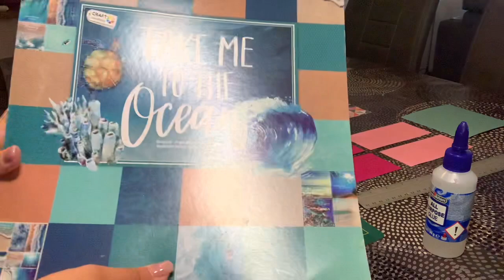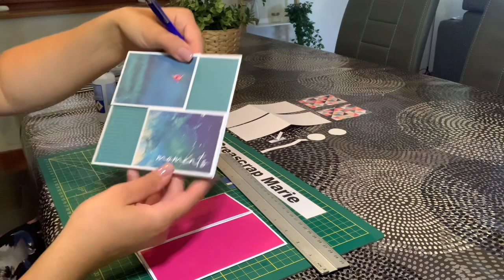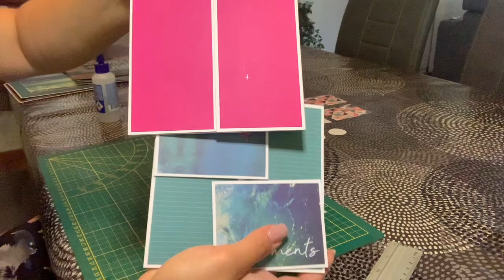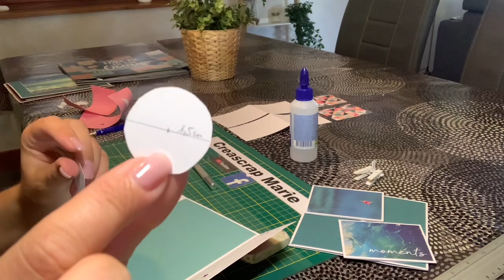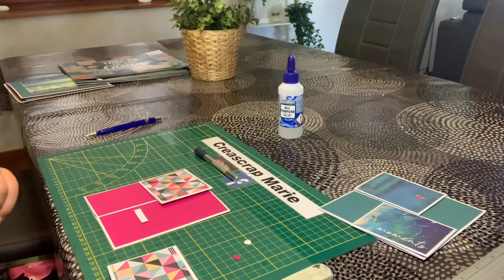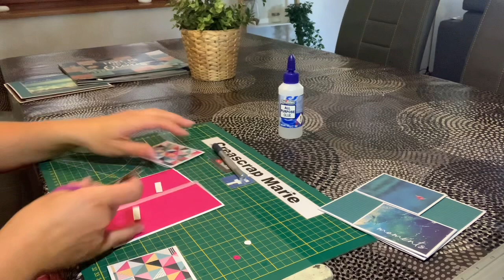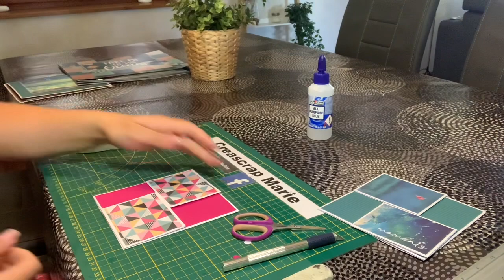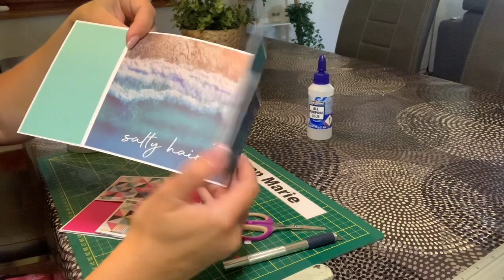TUTO SCRAP Turn lock Card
Thème mer

Papier de base 160/225g
Papier déco bloc 30x30 250g Action

A voir ou revoir